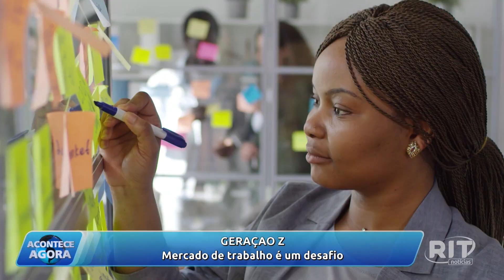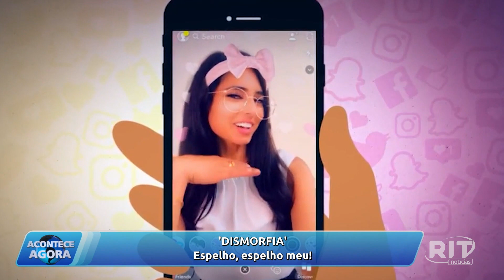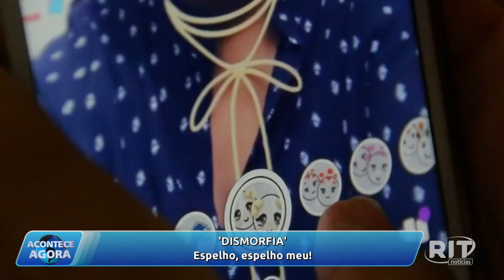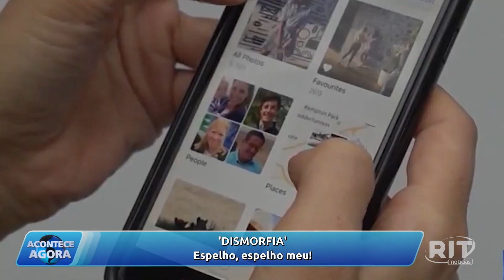Acontece Agora | Edição 17h (25/mar/2024)